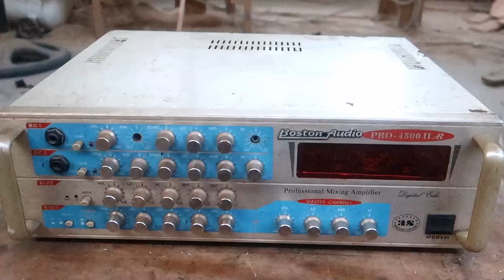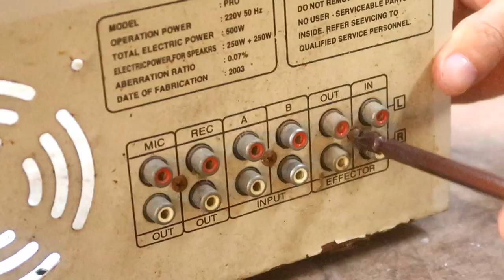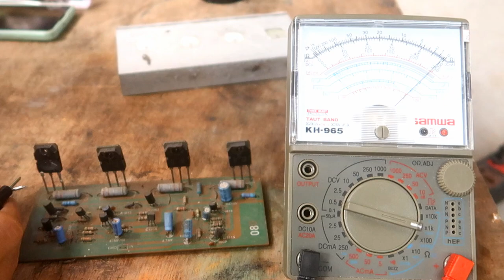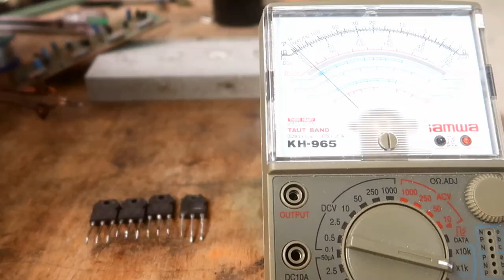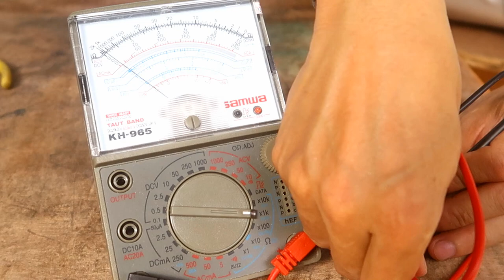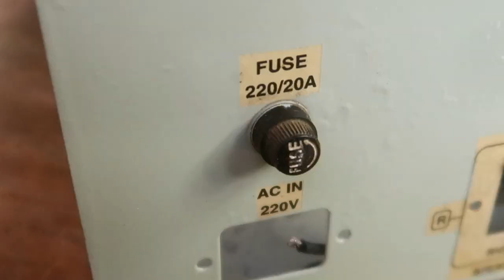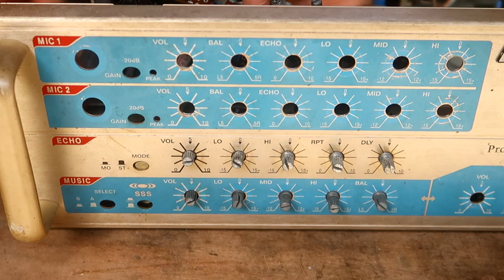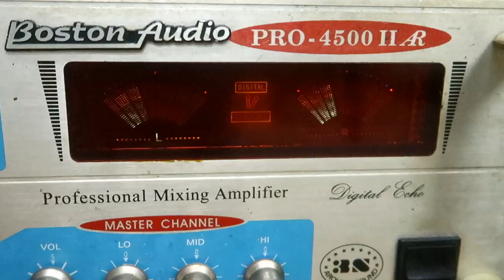Restore and repair old broken amplifiers// 2 channel music amplifier restoration